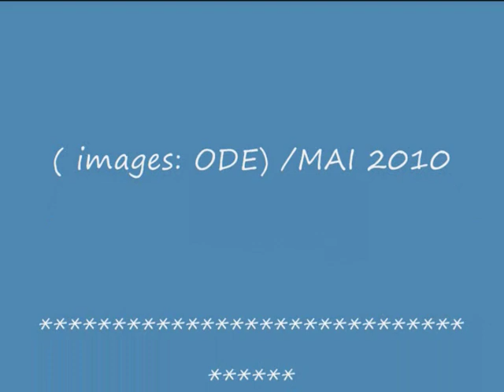"Les yeux de Laura*(images*ODE*)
mettre des images sur cette chanson  ,simplement
pour"le plaisir"